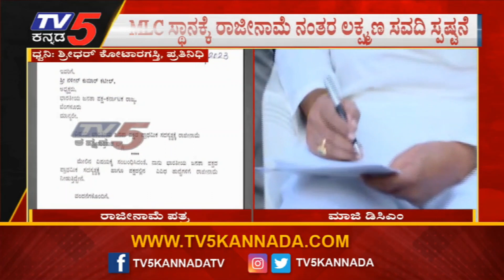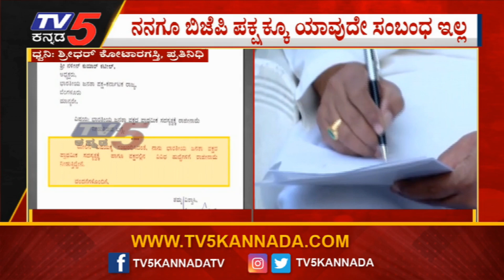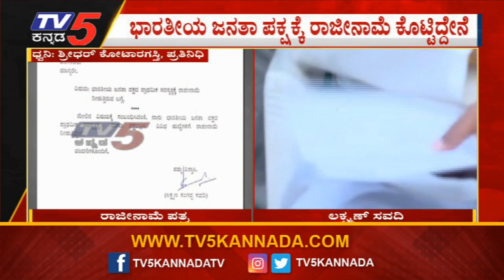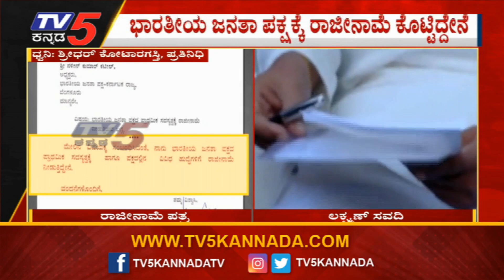ನನಗು ಬಿಜೆಪಿ ಪಕ್ಷಕ್ಕೂ ಇನ್ಯಾವ ಸಂಬಂಧ ಇಲ್ಲ!! | Laxman Savadi|TV5 Kannada